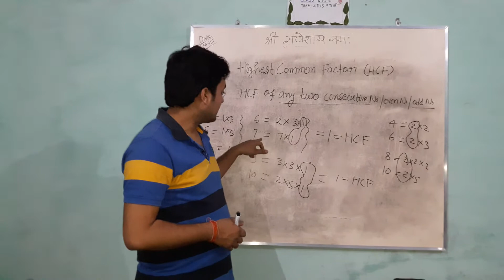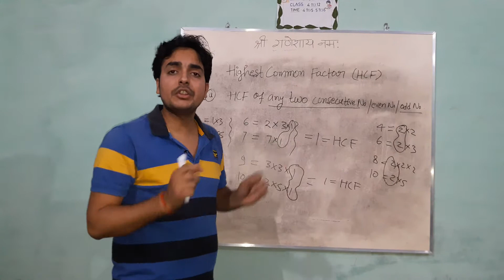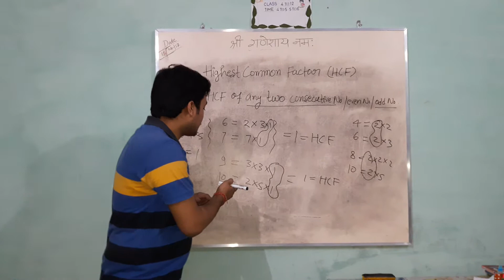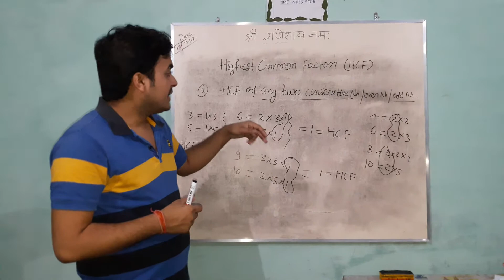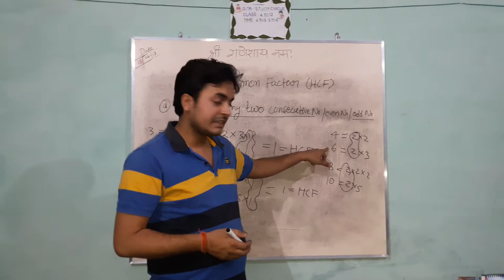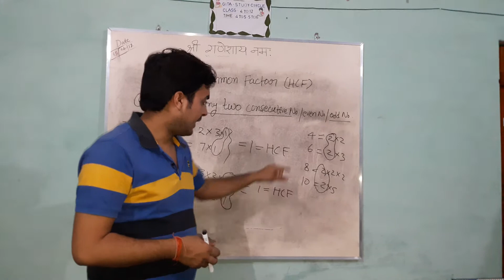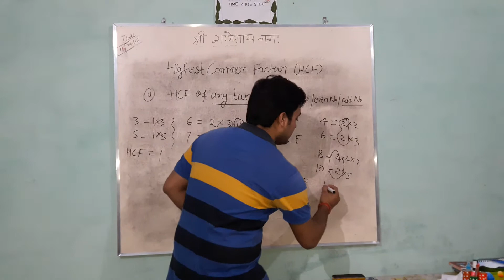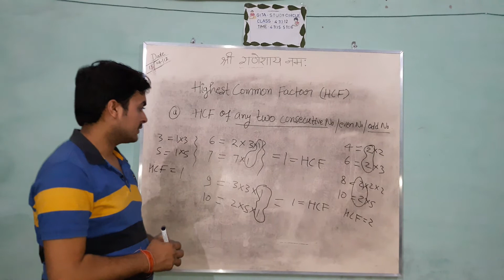HCF of any two consecutive number /even no./ odd no.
maths video of HCF